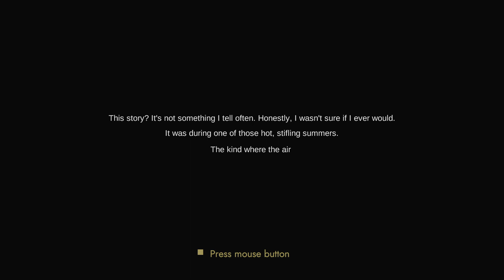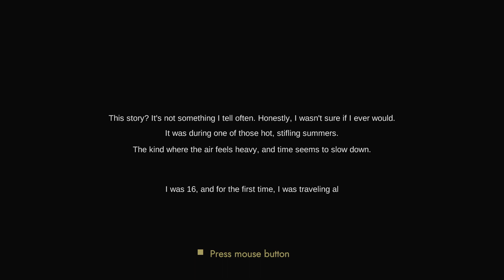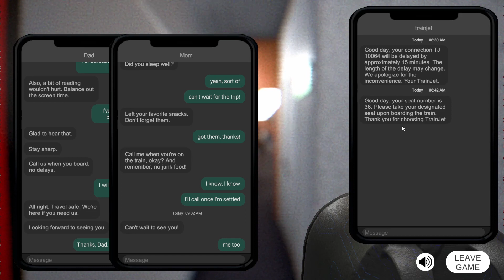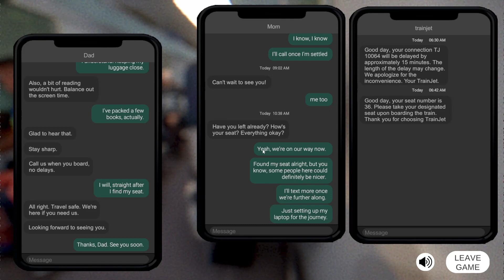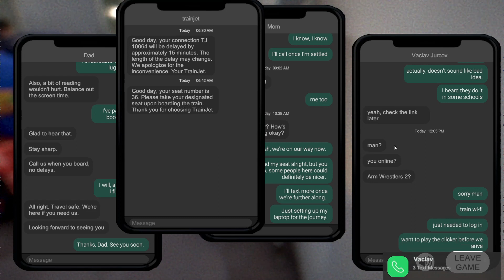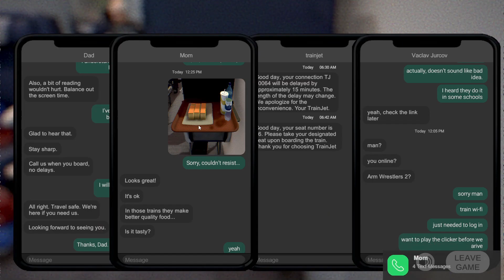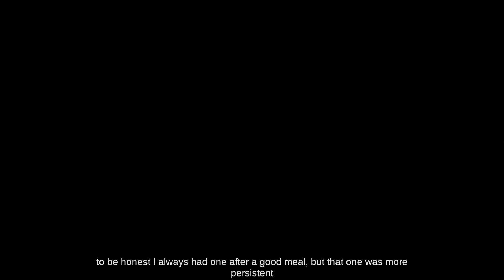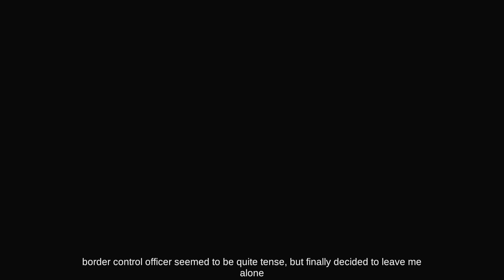Why is TRAIN DEPART So SCARY!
Hello, there today I played an indie game called 'Train Deppart" If you like the video please like and subscribe and if you enjoy my content please hit that bell to get notified when I upload a new video thank you for watching I hope you enjoyed it.